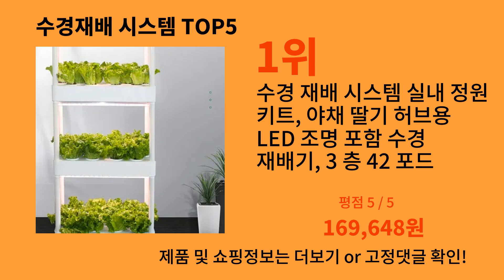수경재배 시스템 2024 신박한 알리익스프레스 추천 Top 10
가장 많이팔린 수경재배 시스템
영상 속 수경재배 시스템 구매링크:

1위 : 수경 재배 시스템 실내 정원 키트, 야채 딸기 허브용 LED 조명 포함 수경 재배기, 3 층 42 포드
가격 : 169,648원

2위 : 수경 재배 시스템 키트, 식품 PVC 파이프 수경 재배 정원, 무토양 야채 심기 도구, 36 개 사이트
가격 : 40,781원

3위 : 수경 재배 시스템 키트, PVC 파이프, 무토양 재배, 정원 야채, 허브 심기 도구, 3 층/108 부위
가격 : 76,439원

4위 : 수경 재배 시스템 자동 타이밍 실내 정원 키트, 높이 조절 가능, 15W LED 재배 조명, 2L 물 탱크, 9 포드
가격 : 45,553원

5위 : 수경 재배 시스템 식물 수경 램프 LED 비즈, 물 탱크 포함, 자동 필 라이트, 지능형 실내 정원, 12 포드
가격 : 44,524원

감사합니다.